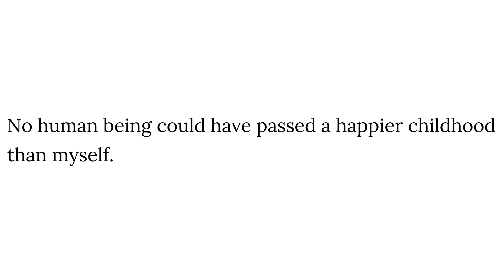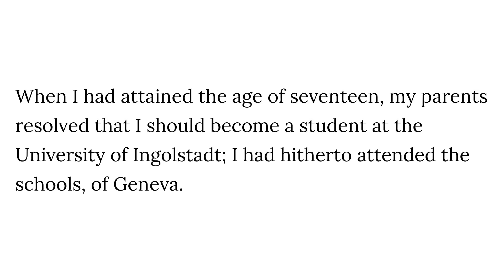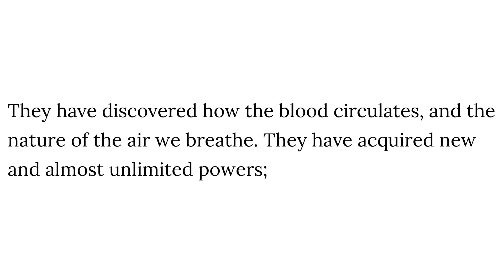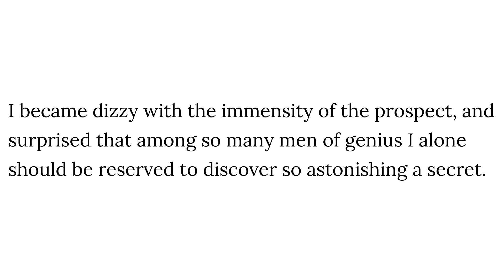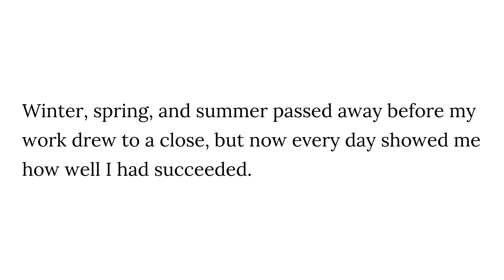Frankenstein - Chapter 2 (Abridged)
Frankenstein - Chapter 2
Mary Shelley
The World's Greatest Books